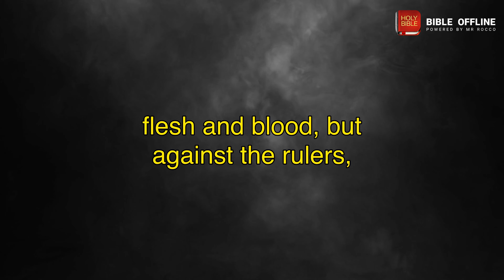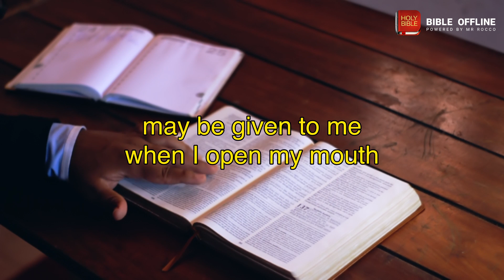Ephesians 6 - Bible Offline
Take a moment to meditate on the text of Ephesians 6.